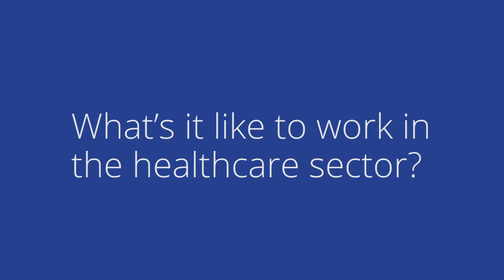Leaders at Work | Jayne Grills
In this episode of Leaders at Work, Jayne Grills, Principal on our healthcare team, talks about the importance of collaboration. "By coming together, working in a trusting partnership, and having a supportive project team, it'll enable you to have well thought out solutions, quick decision making, and most importantly, a happy client."​